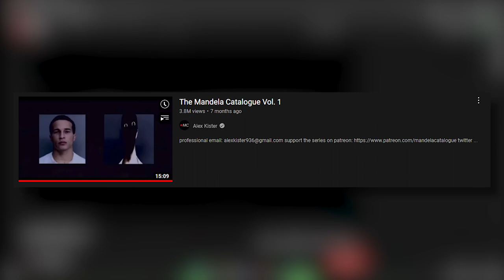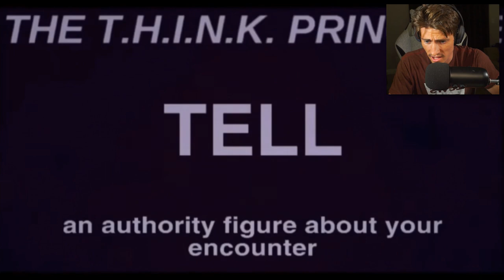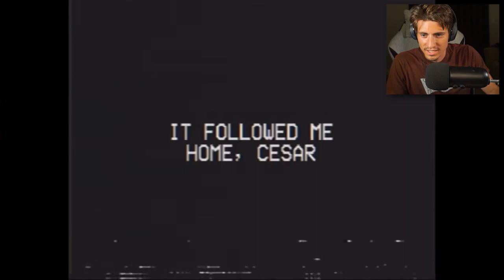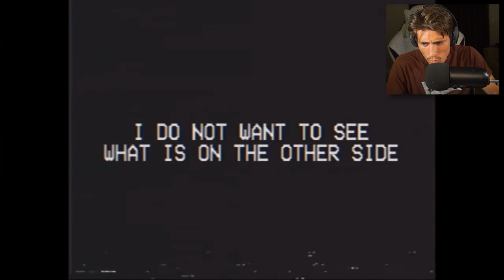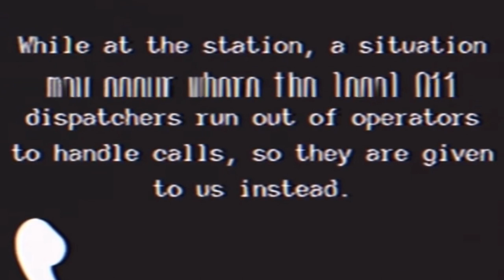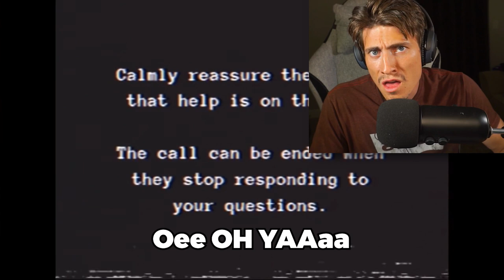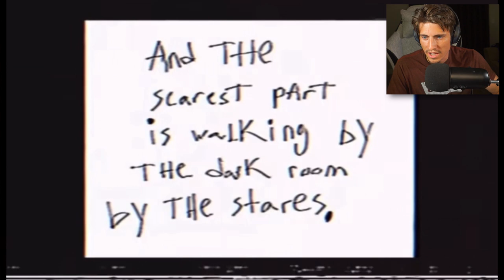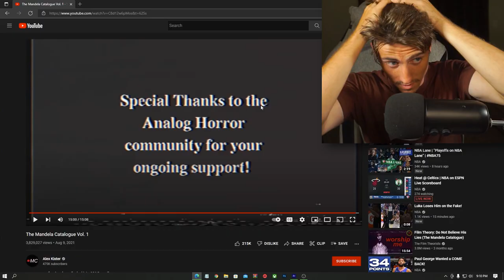THIS VIDEO SHOULD BE BANNED FROM YOUTUBE!